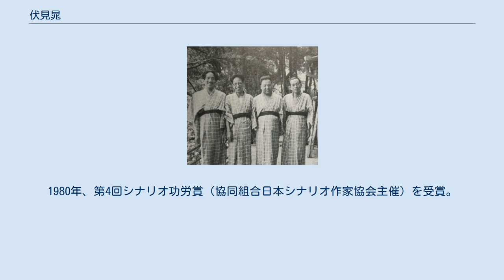伏見晁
伏見 晁（ふしみ あきら、1900年6月18日 - 1970年9月27日）は、日本の脚本家である。
新漢字表記伏見 晃（読み同）、本名は野村 晁（のむら あきら）、野村浩将との共同名錦 美奈仁（にしき みなひと）でも活動した。
 1900年（明治33年）6月18日、愛知県名古屋市に「野村晁」として生まれる。
 東京に移り、旧制・明治大学に入学するが、中途退学する。
 松竹キネマ（現在の松竹）が東京・蒲田に開いた松竹蒲田撮影所に入社、1926年（大正15年）、蔦見丈夫監督の『鉄腕』の脚本を執筆して脚本家としてデビューする。
1929年（昭和4年）には小津安二郎監督の『学生ロマンス 若き日』にオリジナル脚本を提供し、1930年（昭和5年）には小津の原作・監督による『落第はしたけれど』を脚色した。
 小津安二郎-伏見晁-清水宏-野田高梧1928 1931年（昭和6年）には、同撮影所初のトーキー、五所平之助監督の『マダムと女房』に参加、北村小松が執筆したオリジナルシナリオに「ギャグマン」として関わった。
1933年（昭和8年）には、川端康成の小説『伊豆の踊子』の最初の映画化である五所平之助監督の『恋の花咲く 伊豆の踊子』を脚色した。
 1936年（昭和11年）には同撮影所が大船に移転になり、伏見もともに異動した。
前年に公開された五所平之助監督の『人生のお荷物』が蒲田での最後の伏見が手がけた作品であり、斎藤寅次郎監督の『女は何故怖い』が松竹大船撮影所での最初の作品となった。
 第二次世界大戦中も大船で脚本を書き、1944年（昭和19年）、斎藤寅次郎監督の『敵は幾万ありとても』の脚本を山形雄策とともに執筆し、初めて東宝製作の作品を手がけた。
伏見にとっての終戦後第1作は、当時松竹京都撮影所長だったマキノ正博（のちのマキノ雅弘）が製作・監督した同撮影所の戦後第1作『千日前附近』で、長谷川幸延の原作を依田義賢と共同で脚色した。
 1950年代には、斎藤寅次郎の監督作のシナリオを書き、大映京都撮影所で映画化され、1957年（昭和32年）、同撮影所が製作した斎藤監督の『南蛮寺の佝僂男』の脚本を書いた後は、映画脚本の一線を退いた。
 1970年（昭和45年）9月27日、死去した。
満70歳没。
1980年、第4回シナリオ功労賞（協同組合日本シナリオ作家協会主催）を受賞。
 特筆以外は脚本・脚色である。